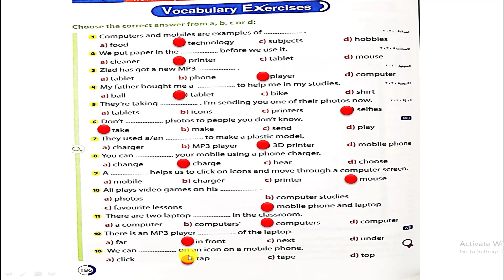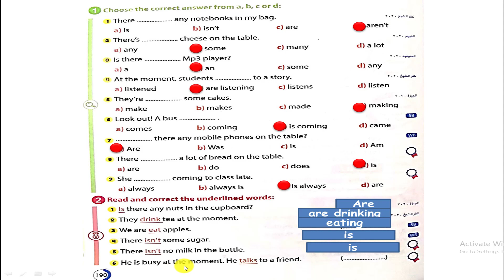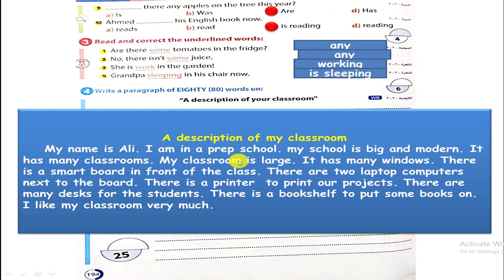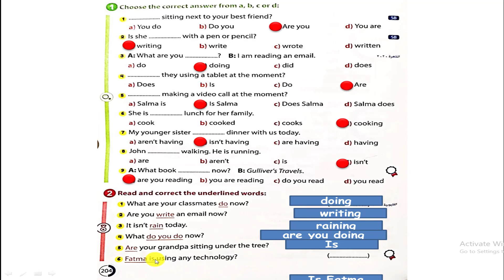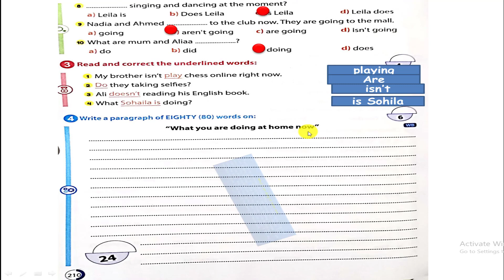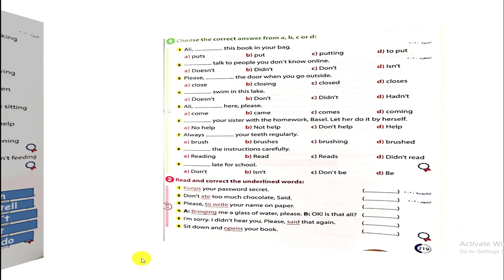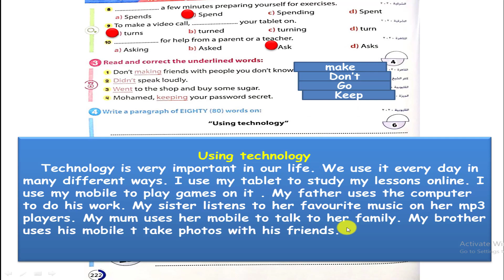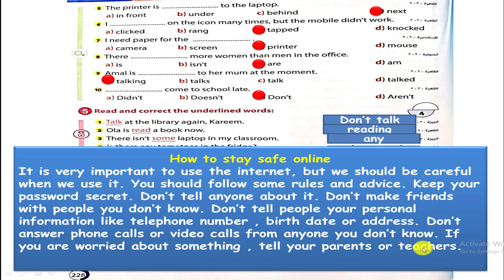حل كتاب جيم GEM انجليزي اولي اعدادي الوحدة الرابعة 2022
شرح و حل الوحدة الرابعة كاملة انجليزي اولي اعدادي 2022
شرح و حل كتاب جيم GEM  انجليزي اولي اعدادي الوحدة الرابعة 2022
 GEMT  انجليزي اولي اعدادي الوحدة الثالثة
 GEM   انجليزي الصف الاول الاعدادي الوحدة الثالثة كاملة
 GEM انجليزي  2022 الوحدة الثالثة
كتاب_جيم_اولي_عدادي
UNIT 4
WE ARE USING TECHNOLOGY
شرح الوحدة   الرابعة كاملة
اانجليزي اولي اعدادي الوحدة الرابعة الجزء الأول
الصف الاول الاعدادى الترم الاول انجليزى مستر احمد سليمان